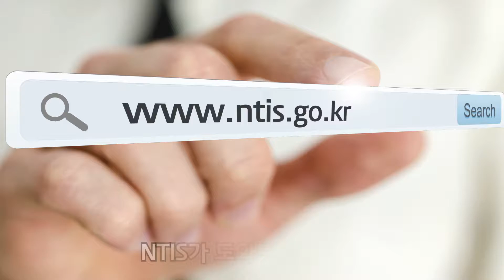국가과학기술지식정보서비스NTIS